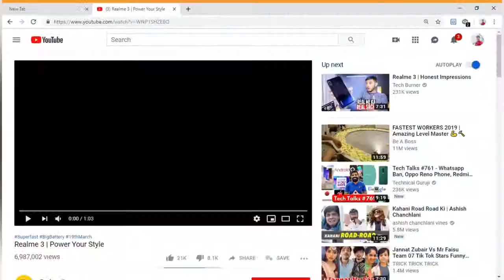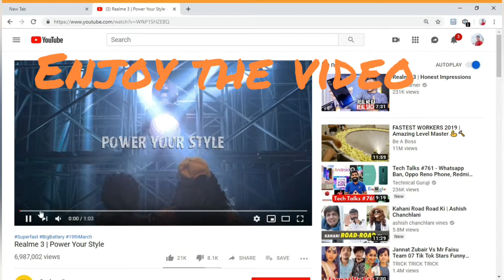Gadgets under Rs 500/- | UNBOXING LOGITECK MOUSE | CHEAPEST MOUSE